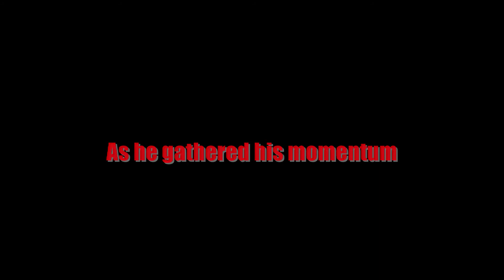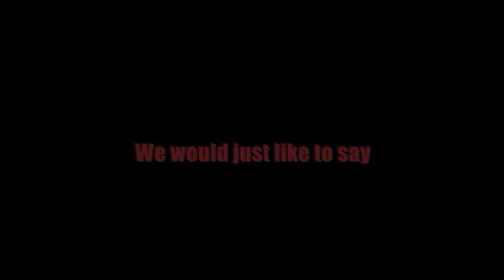Happy Birthday, Roger Thomas (N'glish)! (2010)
A birthday poem for Roger Thomas (N'glish) of Naturally 7, by N7London.